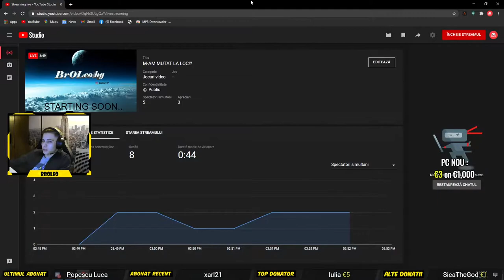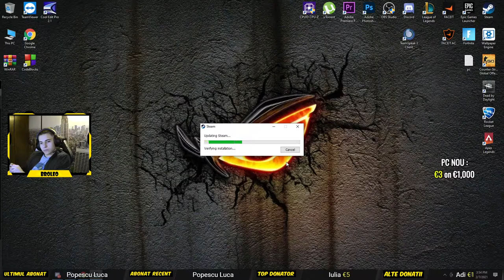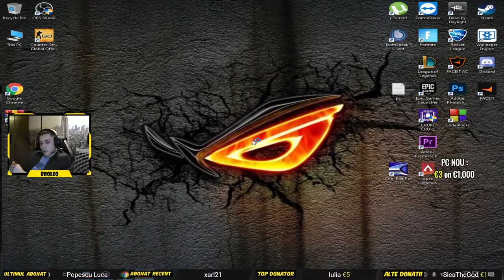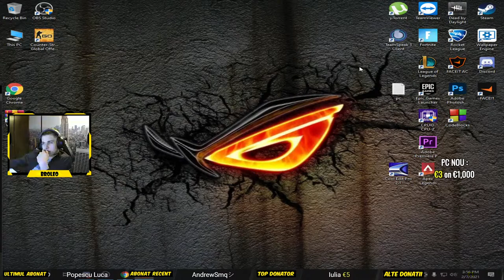M-AM MUTAT LA LOC!?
✓Salut numele meu real este Ionut si am 16 ani
✓Pe acest canal o sa apara multe jocuri si posibil si diferite vlog-uri. As vrea sa creez o comunitate unita si sa ne jucam impreuna!
✓Orice joc pe care il joc, il joc cu cei pe care ii cunosc sau cu donatori!
✓Pe live-uri nu accept certuri sau injuraturi(chiar si pentru moderatori) !
✓Moderatori sau persoanele cu care joc nu vor injura chat-ul ca ii dau ban total si pe live si pe tot!
✓Aceste reguli se respecta si nu voi mai sari peste ele.

✓Top Donatori:
Iulia:€22.00
Pxner:€16.00
SicaTheGod:€10.00
Zeki:€4.00
Nepotu:€3.00

✓Componente PC:
GTX1060 6GB